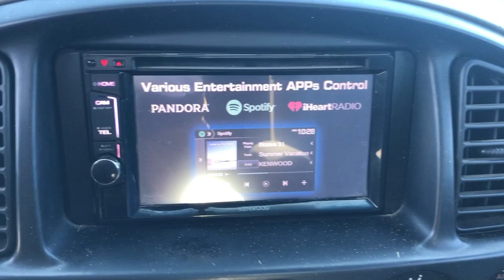2005 Toyota Tundra SR5 Hattiesburg, Jackson, Biloxi, Mobile, Sumrall MS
Pre-Owned 2005 Toyota Tundra SR5 available at Toyota of Hattiesburg located in 6461 US Hwy 98, Hattiesburg, MS, 39402.

Please mention the stock# 44152C when you contact the dealership for this vehicle.

You're gonna love the  2005  Toyota Tundra.  This hardworking Tundra offers impressive towing and hauling capability, a smooth, comfortable ride, desirable standard safety and infotainment features, and competitive fuel-efficiency. Prepare to fall in love!
 The following are some of this vehicles highlighted options: Four Wheel Drive, Intermittent Wipers, Pass-Through Rear Seat, Conventional Spare Tire, Variable Speed Intermittent Wipers, Tire Pressure Monitoring System, Fourth Passenger Door, Adjustable Steering Wheel, Rear Reading Lamps, Automatic Headlights. Relax and enjoy the adventure in this can-do Tundra. Come in for a test drive. Our team will make it the best part of your day.